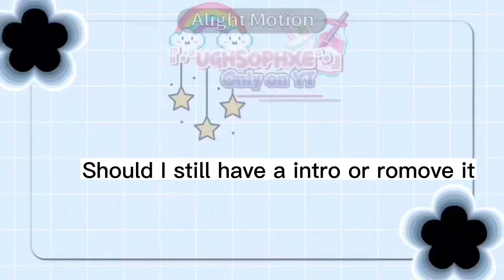I has nothing to say